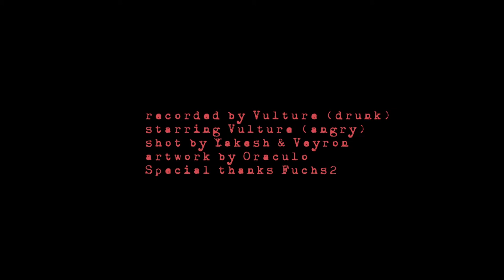VULTURE- THEY so bad, We SO fine (official video)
🦠“A Depository State Of Pain” is an audio-visual album by Vulture.
Combining every song with it’s own distinct music video, to tell the story that this depository of sadness has to offer.

F*CK!

"They so BAD, We so FINE"

written by Johnny Majestic
performed by Vulture
mixed/mastered by Johnny Majestic at Peanut Butter Studios, Prague

directed by Matěj Čížek, Johnny Majestic
production by Matěj Čížek
camera by Matt Yakesh
edit/post-production by Šimon Jindra, Johnny Majestic
artwork by Oraculo
cinematography by Matt Yakesh & Matěj Čížek

special thanks to Fuchs2

Vulture
Dave Janie: Bass
Johnny Majestic: Vocals, Guitars
Dan Čech: Drums

Peanut Butter Studios 2020©